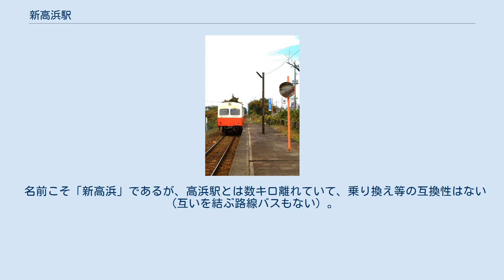新高浜駅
ホームを発車した気動車（2003年撮影） 新高浜駅（しんたかはまえき）は、かつて茨城県小美玉市栗又四ケ2400番地4にあった、鹿島鉄道鹿島鉄道線の駅である。
2007年（平成19年）4月1日、鹿島鉄道線の廃線にともない、廃駅となった。
現在は、関鉄グリーンバス（かしてつバス）のバス停留所となっている。
 単式ホーム1面1線のみを有する地上駅。
ほぼ東西に走る線路の北側にホームを添えた形となっていた。
ホームの中ほどに長いすをそなえた簡単な上屋が設けられており、この上屋の玉里方に北側への出口があった。
元来より無人駅であるが、出口にはラッチが設置され、夕方などの混雑時には集札が行われることもあった。
 駅の北を鹿島鉄道に並行する形で国道355号が東西に走る。
駅の出口を出ると小さな広場があり、広場を出ると国道355号の新高浜駅入口交差点である。
国道を挟んだ駅前には玉里B&G海洋センターがあり、北へ進むと100mほどのところに小美玉市玉里運動公園が、300mほどのところに野村田池がある。
 駅南側にはクレハ・ぺんてるの工場などがある玉里工業団地が広がる。
 名前こそ「新高浜」であるが、高浜駅とは数キロ離れていて、乗り換え等の互換性はない（互いを結ぶ路線バスもない）。
また、新高浜駅は小美玉市、高浜駅は石岡市にある。